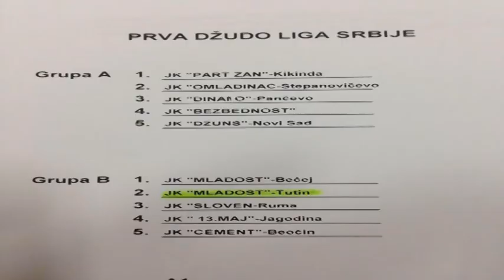Džudo klub “Mladost” iz Tutina od ove sezone u prvoj ligi Srbije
Prvi put u istoriji borilačkih sportova u našoj opštini ekipa džudo kluba “Mladost” iz Tutina učestvovaće u prvoj ligi Srbije.